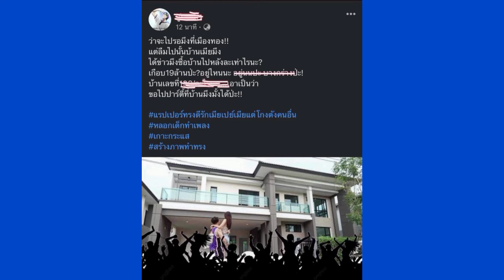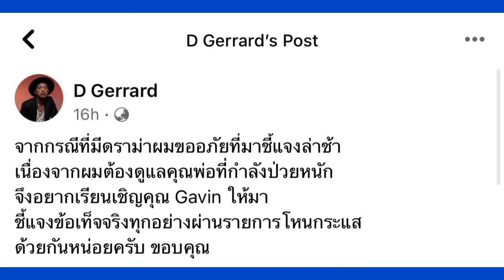คนจริง ดี เจอร์ราร์ด ท้า กวินท์ ดูวาล เคลียร์ดราม่าผ่านโหนกระแส